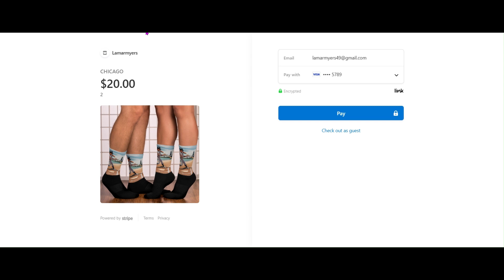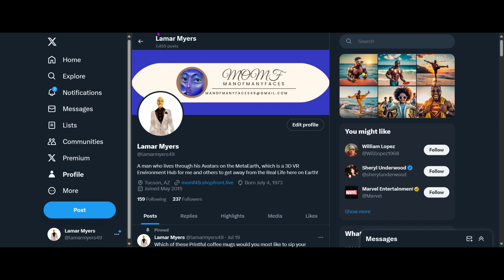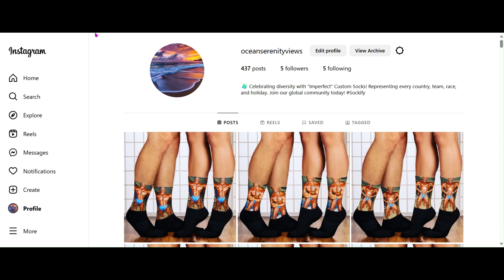🌆🧦 Eternal Peds Custom Baseball City Socks | Part 4: City Landmarks & Field Swagger! 🌉⚾🏙️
Part 4 takes us on a journey through the cityscapes and iconic landmarks of each baseball-loving city! Our Custom Baseball City Socks pay homage to the breathtaking sights that define your home. Wear your city's pride on your feet and let the world know where your heart lies. From towering bridges to dazzling cityscapes, these socks will make a bold statement on and off the field. 🌇⚾🧦EternalPeds